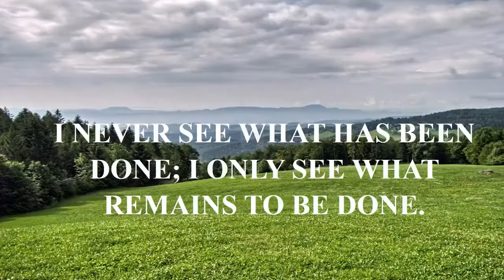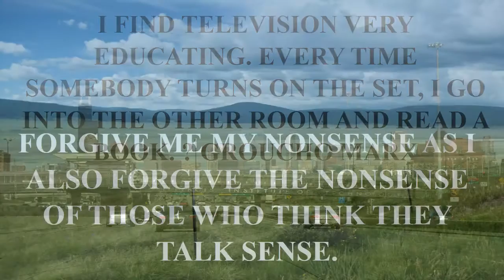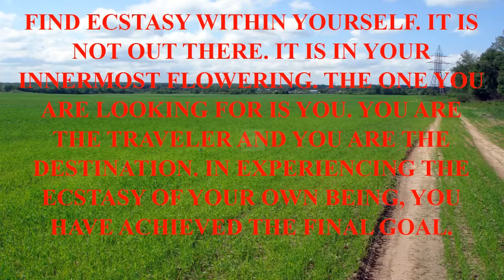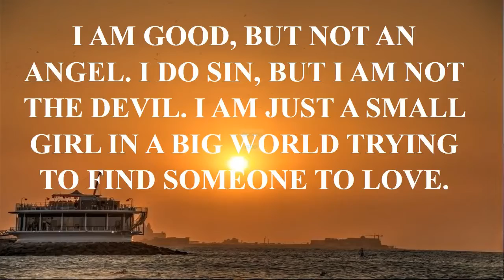top 10 shaq quote